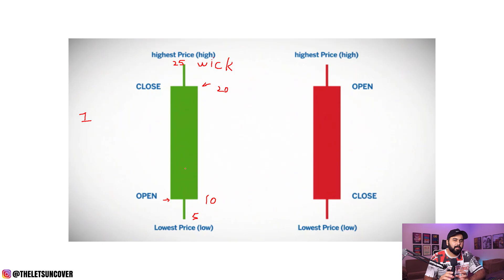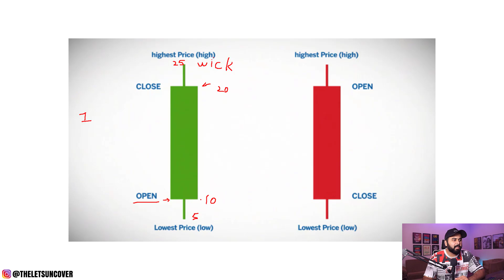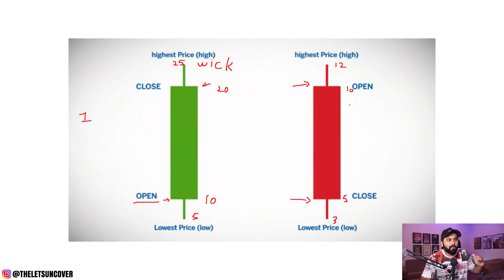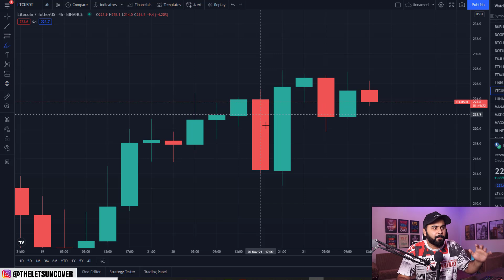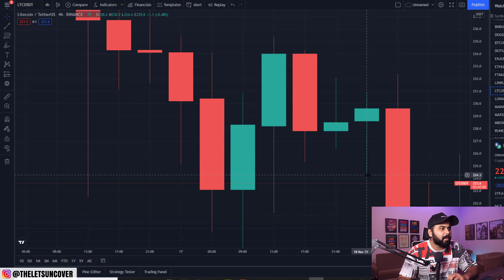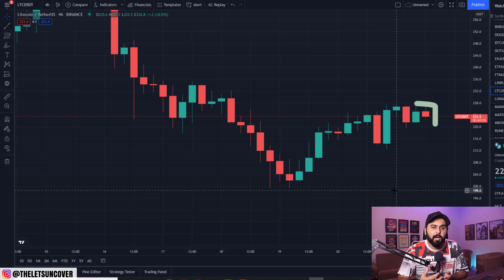How to Read Candlesticks, Crypto Trading Course Class 4, Lets Uncover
This is class 4 of the Crypto Trading Course. In this tutorial, I will explain that how you can read candlesticks to analyze the crypto market. Crypto trading is a bit different from stock trading. I will give you an in-depth analysis of how you can do candlestick analysis for any cryptocurrency on trading view. If you want to earn money from crypto trading then this class is very important for you.

If you missed the previous videos of the Crypto Trading Course then watch here: